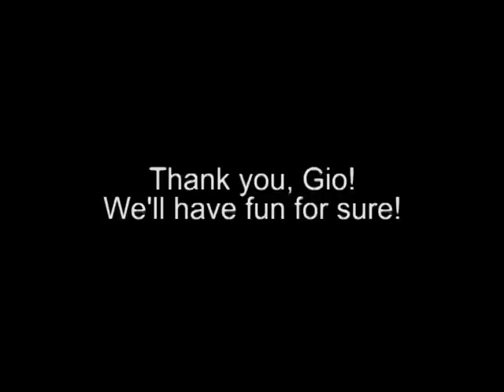Giovanni Sala talks about KTM 2012 EXC range in Hell's Gate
In 2011 KTM presented new EXC enduro range with 350 EXC-F as major novelty. I know video is a bit out-dated, but I decided to publish it anyway as there are some interesting parts and difference between 2011 and 2012 models shown.